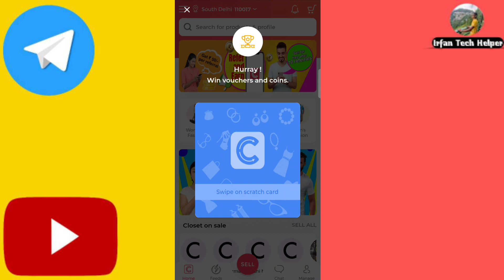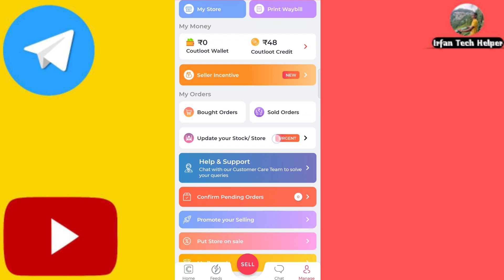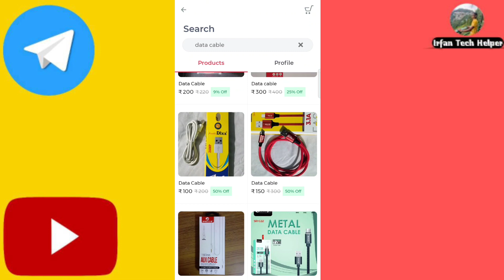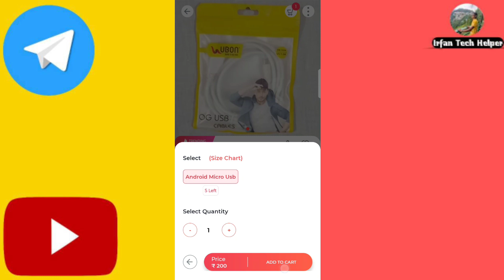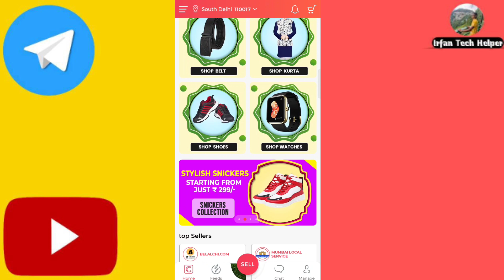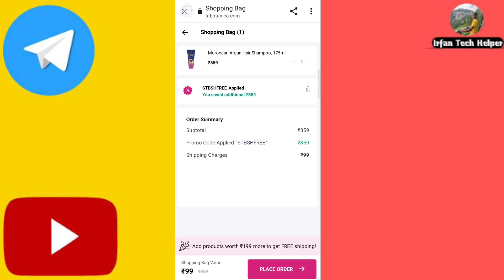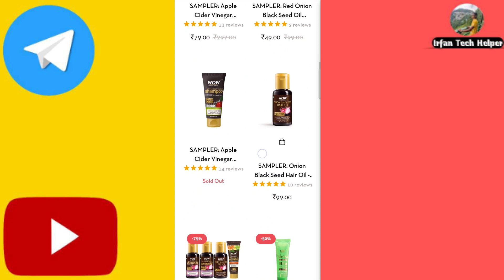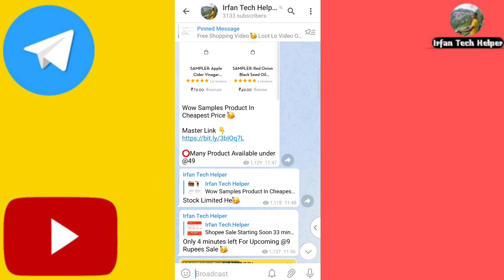100% Free Shopping Offer || Free Shopping Offer Today || Free Sample || Free Shopping Promo Code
Agar Aap Pura Video ₹ To 100% Benefits Utha Paoge Skip Karke Offer Samajh Nahi Ayega

CoultLook Refer Code 👉 MM02BGDE